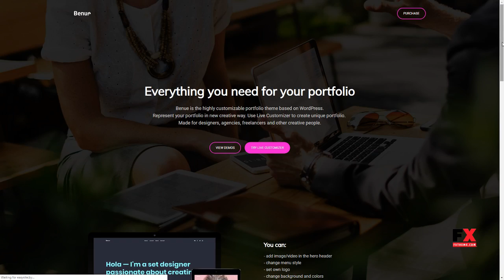Benue - Portfolio for WordPress Jewell Conor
Columns 4+

 Layout Responsive

 Tags agency, architecture, blog, creative, envira gallery, freelancer, gallery, gutenberg, minimal, minimal portfolio, modern, personal portfolio, photography, portfolio, portfolio theme